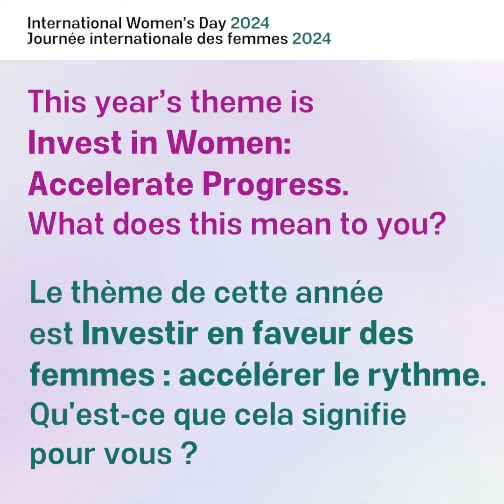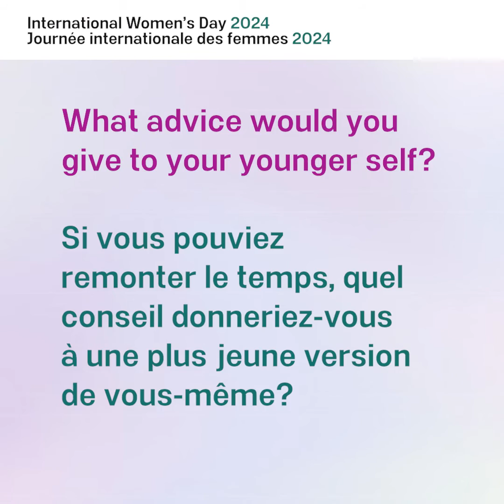Happy International Women’s Day! Bonne Journée internationale de la femme!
Video produced by: TBS Communications
This video was recorded in a bilingual format, but the transcript is found in both languages below.

Vidéo produite par : Communications du SCT
Cette vidéo a été enregistrée dans un format bilingue, mais la transcription se trouve dans les deux langues ci-dessous.

English Transcription:

Even when it seems impossible. Remember that women are breaking glass ceilings across our country and throughout our world, and you are no different. You can succeed too.

[This year’s theme is “Invest in Women: Accelerate Progress”. What does this mean to you?]
I work in STEM, specifically in cybersecurity. These fields tend to perpetuate a male-dominated culture. So, giving women greater access to pursue cybersecurity
education would help to accelerate progress.
We must work hard, but we must also have friends and laugh, because it’s important not only to achieve objectives and goals, but also to have friendships.
We must find concrete and relevant ways to support women, invest in them, and ensure their success.

[Who inspired you to be a leader, and why?]
Definitely my mother. She used to tell us to reach for the stars, the world is our oyster, and her voice is always in my ear. Whenever I'm having a bad day, especially, as she really inspired me to keep on going.

[What advice would you give to your younger self?]
Don't be afraid to step outside of your comfort zone. Calculated risk can lead to growth and new opportunities. Also, don't fear failure. Instead, see it as a learning opportunity.

[What words of wisdom do you have for the next generation of female leaders?]
Don’t compare yourself to others. There is no one way to become a leader, and there is no singular mold to become a leader.  Do your best and always encourage others to do the same. Keep on trying. Never give up. Believe in yourself.

Transcription en français :

Même lorsque cela semble impossible, rappelez-vous que les femmes brisent les plafonds de verre partout au pays et dans le monde entier, et vous ne faites pas exception. Vous pouvez réussir aussi.

[Le thème de cette année est « Investir en faveur des femmes :  accélérer le rythme ». Qu'est-ce que cela signifie pour vous ?]
Je travaille dans le domaine des STIM, plus particulièrement en cybersécurité. Ces domaines ont tendance à perpétuer une culture dominée par les hommes. Ainsi, le fait de donner aux femmes un meilleur accès aux études en cybersécurité permettrait d’accélérer les progrès.
On doit travailler fort, mais aussi on doit avoir des amis et de rire, parce que c'est important d'accomplir les objectifs de buts, mais aussi d'avoir des amis ensembles.
Nous devons trouver des moyens concrets et significatifs pour soutenir les femmes, investir en eux, et assurer leur réussite.

[Qui vous a incité à devenir une leader, et pourquoi ?]
Sans aucun doute, ma mère. Elle nous disait d’atteindre les sommets, que le monde nous appartient. J’entends toujours sa voix. Lorsque je passe une mauvaise journée;
surtout qu’elle m’a vraiment encouragée à ne pas lâcher.

[Si vous pouviez remonter le temps, quel conseil donneriez-vous à une plus jeune version de vous-même?]
N’aie pas peur de sortir de ta zone de confort. Les risques calculés peuvent favoriser la croissance et ouvrir de nouvelles perspectives. Ne crains pas non plus l’échec. Vois-le plutôt comme une occasion d’apprentissage.

[Quelles paroles de sagesse avez-vous pour la prochaine génération de femmes dirigeantes ?]
Ne vous comparez pas aux autres. Il n'y a pas de voie unique pour devenir un leader, et il n'y a pas de moule défini pour devenir un leader. Faites de votre mieux
et encouragez tout le temps les autres de faire le même. Tiens bon.  Ne baisse jamais les bras. Aie confiance en toi.